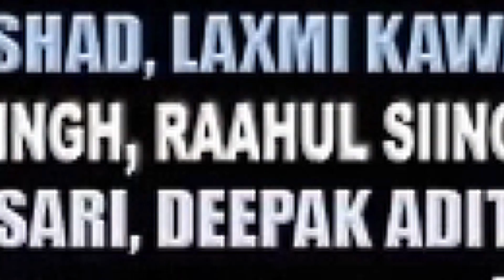Romeo Raja | Movie Promotion By Santosh Nishad {Bochhku} | MorMati | Devendra Jangade | Priyanka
Romeo Raja | Movie Promotion By Santosh Nishad {Bochhku} | MorMati | Devendra Jangade | Priyanka |Cg Film 2022

Movie - Romeo Raja ( Trailer )
Lyrics -  Devendra Jangade
Producer  -  Anil P. Chauhan
Director - Devendra Jangade
Artist -  Devendra Jangade, Priyanka Parmar
Camera - Laxman yadav
Choreography -  Nandu Tandi
Editor  -  Sujit Shigh,Rahul Singh